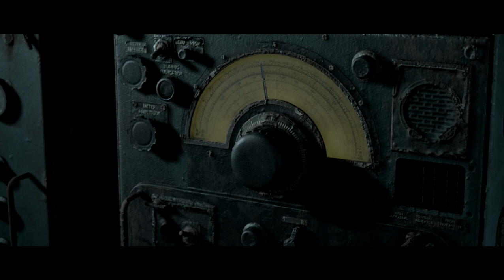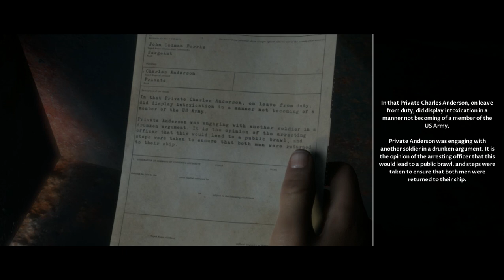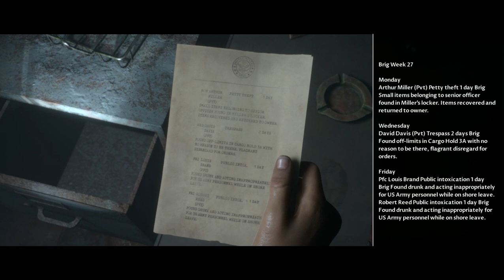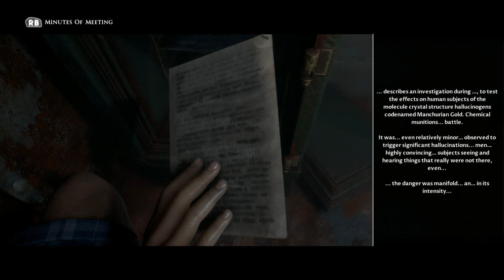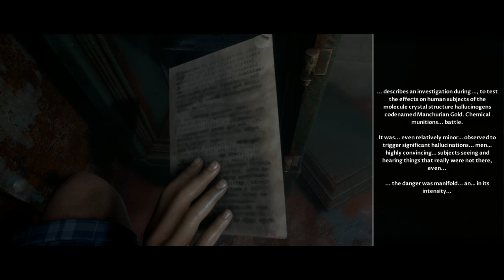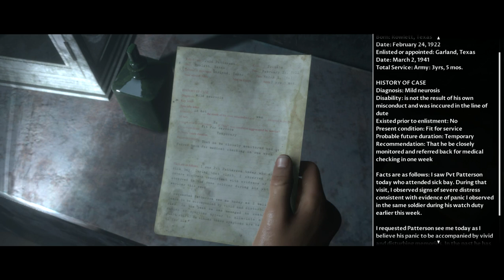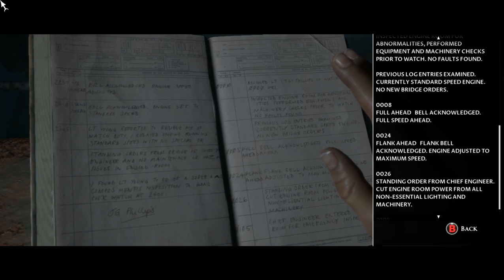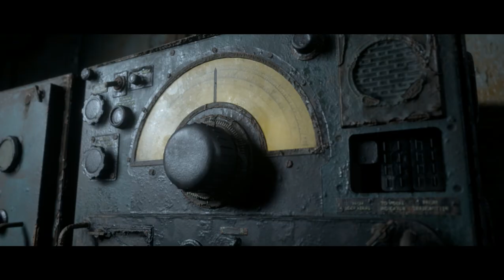Man Of Medan Part 11: SOS and No Not That Rihanna Song